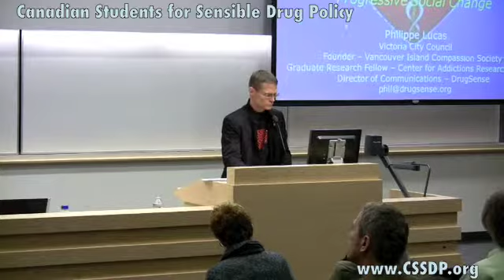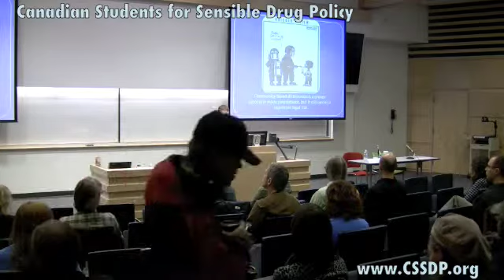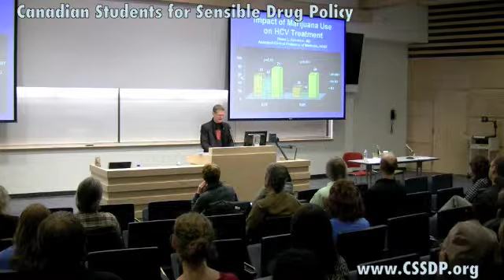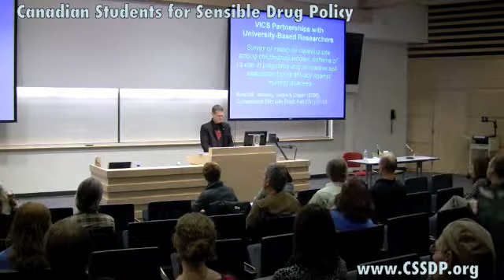Drugs and Healing - Phillipe Lucas - Part 1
This video was taken at the Blueprints for Beyond Prohibition conference in Vancouver, BC on Sunday, October 25th, 2009. The conference was the Canadian Students for Sensible Drug Policy's third annual installment of the only student run conference on drug policy in Canada.